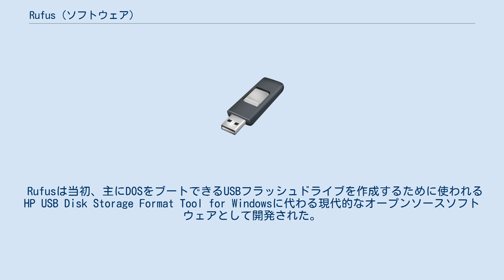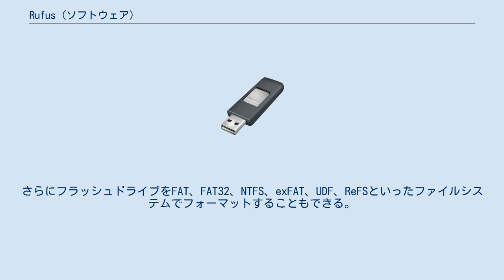Rufus (ソフトウェア)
Rufus (The Reliable USB Formatting Utility, with Source) とはMicrosoft Windowsに対応したフリーアンドオープンソースのポータブルアプリケーションでブート可能なUSBフラッシュドライブやLive USBをフォーマットし作成することができる。
 Rufusは当初、主にDOSをブートできるUSBフラッシュドライブを作成するために使われるHP USB Disk Storage Format Tool for Windowsに代わる現代的なオープンソースソフトウェアとして開発された。
 公式の初版であるバージョン1.0.3（それ以前は内部向けやアルファ版のみだった）は2011年12月11日リリースでMS-DOSのみの対応だった。
バージョン1.0.4でFreeDOSに対応し、バージョン1.1.0でISOイメージに対応した。
バージョン1.2.0までMS-DOS版とFreeDOS版それぞれ別に提供されていた。
バージョン1.3.2でUEFIブートに対応し、バージョン1.4.0でローカライズされ、バージョン2.0でWindows To Goに対応、バージョン2.18でWindows XPとVistaに対応した。
 複数のLinuxディストリビューションやWindowsのインストレーション.isoファイルを含む多種類のブート対応.isoファイルに対応していて、手を入れられていないディスクイメージ（圧縮されたのも含む）にも対応している。
必要に応じて、SYSLINUXやGNU GRUBといったブートローダーをフラッシュドライブにインストールすることでブート可能になる。
また、MS-DOSやFreeDOSをフラッシュドライブにインストールこともできるほか、Windows To Goによるブート可能メディアの作成もできる。
さらにフラッシュドライブをFAT、FAT32、NTFS、exFAT、UDF、ReFSといったファイルシステムでフォーマットすることもできる。
 並びに選択したイメージのMD5、SHA-1、SHA-256のハッシュを計算することも可能。